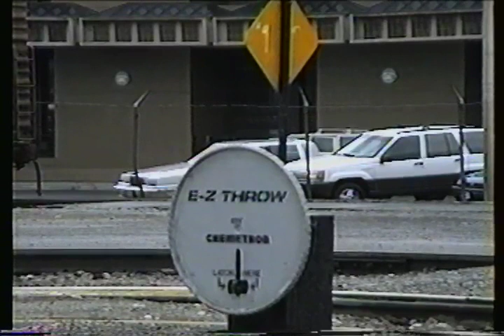SP Roseville March 1994 (2 of 3)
Once daily events of Southern Pacific uptown Roseville Yard
Close up of a new wheel switchstand EZ Throw
SP 1537 and SP 1523 are working a trim job
Switchman and 245 Herder aligning track switches near Little Reno cut off
SP LABRF arrives to head east (north) to Oregon
SP 7400, SSW 9686, SP 7136, SP 7114, SP 7463

Roseville CA
March 1994 (2of 3)